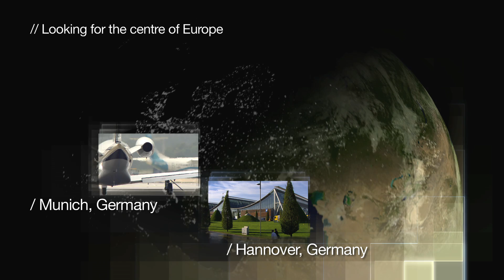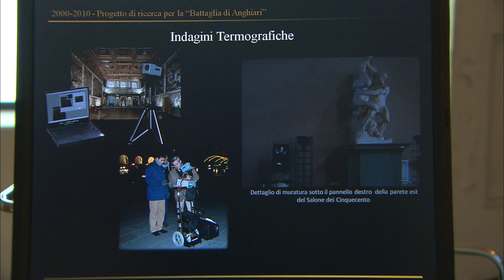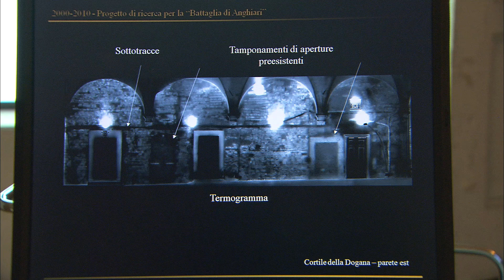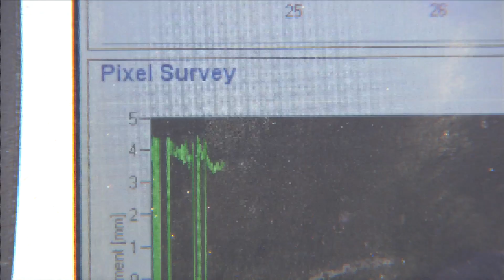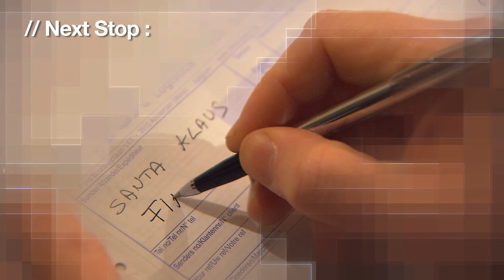Tuscany, Italy : Looking for the centre of Europe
We went to Italy to go look at a leaning tower. We found a region that seems to capture the heart of everyone who strays near : Tuscany.

Traveling from Florence to Livorno to Pisa and back, we interviewed entrepreneurs, students, musicians, professors and archaeologists.  How do you create jobs out of history? Where does innovation come in? Why here, and what is this region's place in Europe?

Watch the video to take part in archaeological discovery, and learn about how Leonardo da Vinci has yet to surprise us in the years to come.

Music is by the Tuscan band called Novadeaf ("Axolotl").

For more information on .eu, the European online identity, please